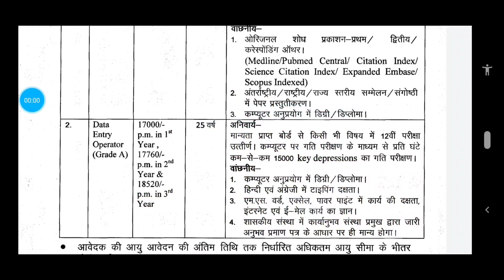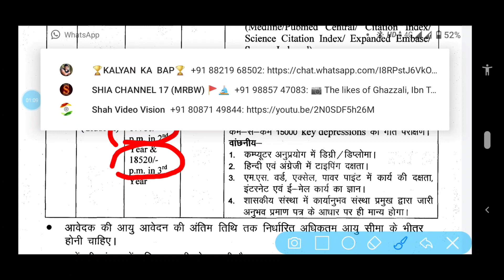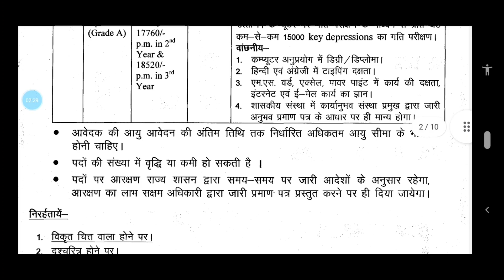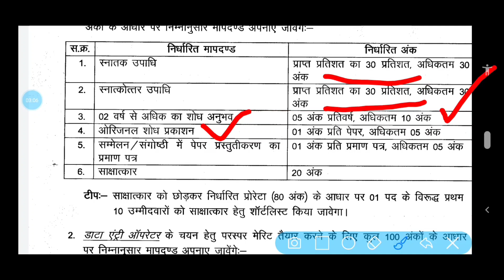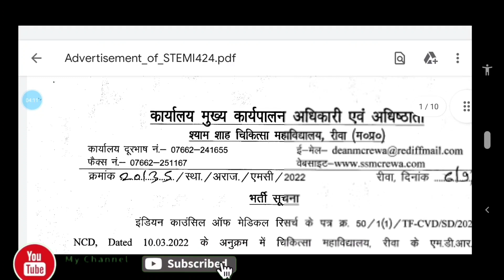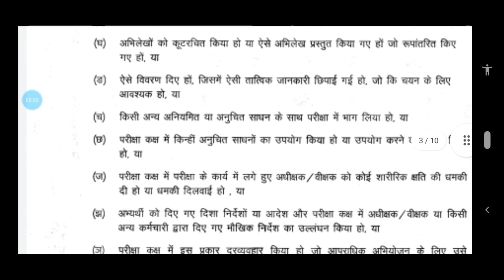म.प्र. रीवा श्याम शाह मेडिकल कॉलेज भर्ती।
madhya pradesh computer bharti chalu ho gai hai... dosto to bane rahege mere is channel me
all vacancy
computer operator
ssc
cpct